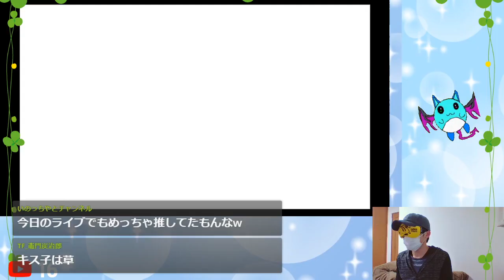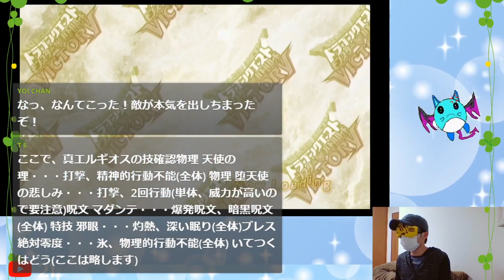【DQMBV】目隠しで全ての大魔王を倒す エルギオス編【LIVEアーカイブ】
ロケハンに費やした時間は1時間でした